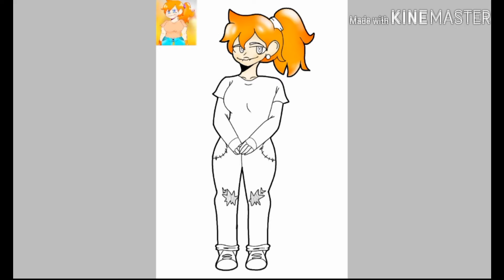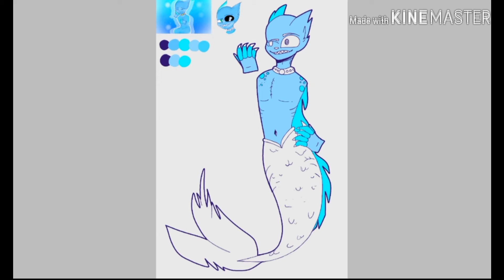Introducing my 4 new OC's (Info in desc.)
(In order: First to Last)

Edit: I should edited out the intro

Edit 2: I shorted the info cuz it was to much and unnecessary (we at least to me)

Edit 3: ok maybe I have shortened it a little bit more ^^"

1.
Name: Nora
Gender: Female
Age: 17
Sexuality: Lesbian
Height: 5'7
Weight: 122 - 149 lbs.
Species: Rabbit
Birthday: March 1, 2002

2.
Name: Abigail
Gender: Female
Age:18
Sexuality: Lesbian
Height: 6'0
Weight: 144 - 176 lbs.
Species: Human
Birthday: April 1, 2001

3.
Name: Frosty
Gender: Male
Age: 100 (25 in Human Age)
Sexuality: Gay
Height: 8'1
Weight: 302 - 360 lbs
Species: Siren
Birthday: June 1, 1994

4.
Name: William (Prince)
Gender: Male
Age: 16
Sexuality: Straight
Height: 6'3
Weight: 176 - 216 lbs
Species: Vampire
Birthday: May 1, 2003

This took me 2 days and I feel like I'm missing something or there is an error some where aaaaaa- ok uh I hope u liked the video and new lil bean's

Mmmmmmm I feel like I did something stupid ... Meh

Stop scrolling

Ok

😛😛😛😛bye

I don't know if a Trait is connected to a personality
Ex. Positive Trait... -_- ...I think I just sound dumb ..idk

Ability
Synonym: Power